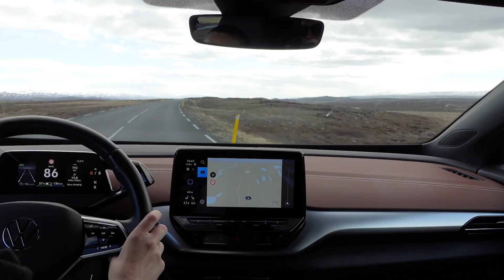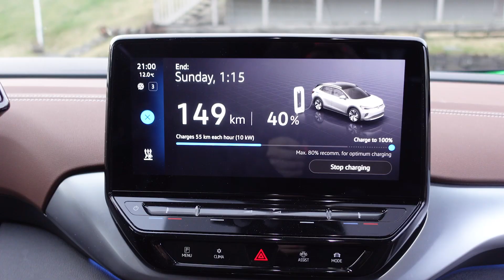Unterwegs mit dem E-Auto in Island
Wir waren für Sie vor Ort und haben das Reisen mit dem E-Auto für Sie getestet.

Reisen mit einem E-Auto, das in Island ausschliesslich mit erneuerbaren Energien geladen wird, verursacht im Vergleich zu anderen Antriebsarten die geringsten Mengen an Emissionen.